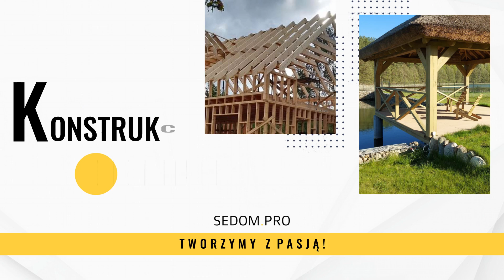Usługi budowlane Sulęczyno Sedom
Sedom to prowadzona przez nas firma_budowlana zlokalizowana w Sulęczynie, na terenie województwa pomorskiego. Proponujemy Państwu przeprowadzanie prac ogólnobudowlanych od 2014 roku. Zakładem zarządza Sebastian Dułak.

Możemy zaproponować budowę domu od podstaw w stanie surowym. Pracę rozpoczynamy od postawienia fundamentów, a kończymy na ich wykończeniu pod klucz. Nasza oferta to również prace elewacyjne, dekarskie, murowanie ścian, stawianie konstrukcji kartonowo-gipsowych, a także tynki strukturalne.

Dodatkowo przeprowadzamy docieplenia czy wykończenia poddaszy. Zapewniamy również remonty, na co składają się prace glazurnicze, układanie paneli ściennych oraz podłogowych, a także malowanie czy tapetowanie ścian. Poza tym wstawiamy elementy stolarki otworowej.